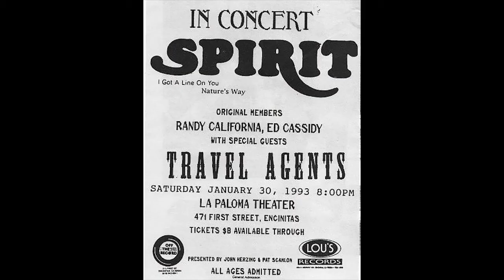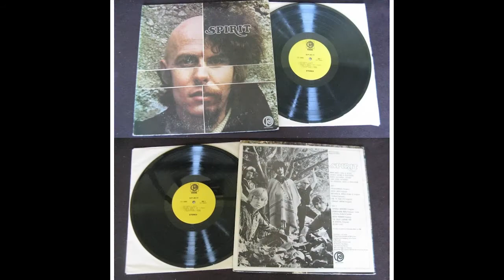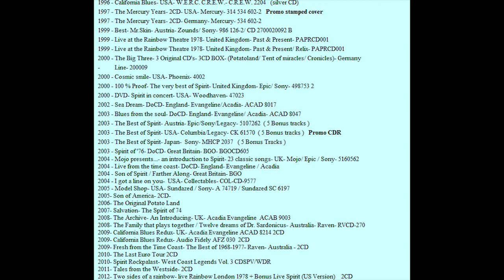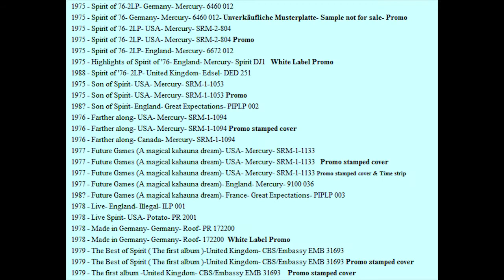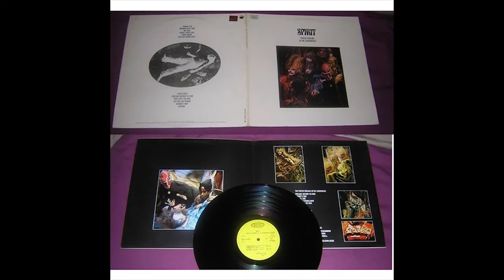Spirit Elijah 1968 Spirit psych rock psychedelic Randy California